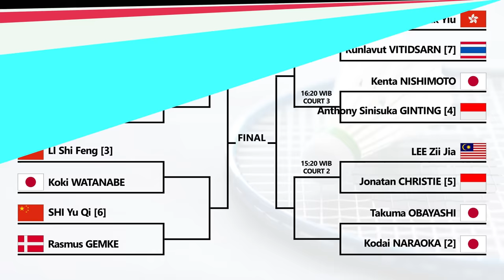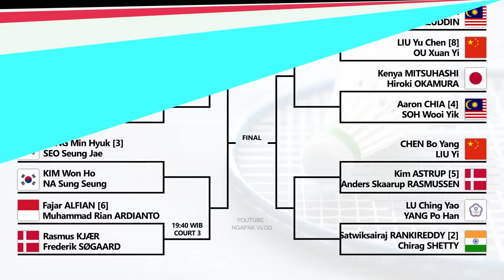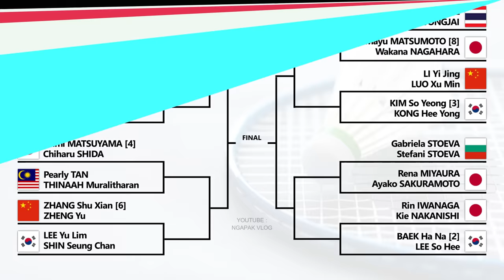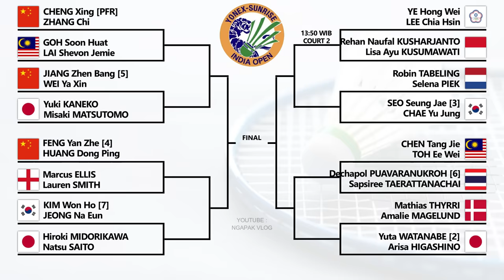Draw & Jadwal Babak 16 Besar India Open 2024. Hari Ini Pukul 10:30 WIB Live BWF TV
Draw & Jadwal Babak 16 Besar Yonex Sunrise India Open 2024. Hari Ini Mulai Pukul 10:30 WIB Live BWF TV